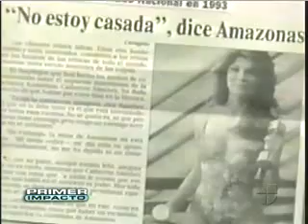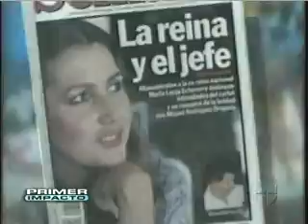Los Reinados en Colombia - Parte 1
Primera parte del controversial material realizado sobre los REINADOS EN COLOMBIA ... En "EL PRECIO DE UNA CORONA" tocan muchísimos temas actuales y datos interesantes ...